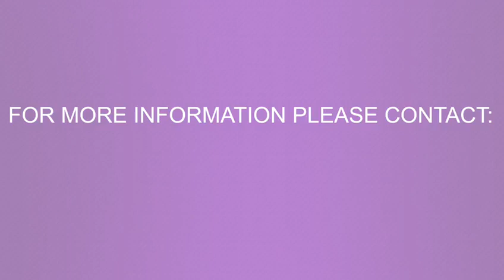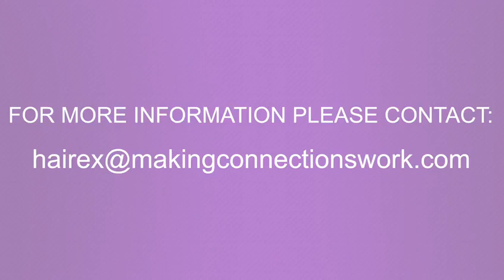Derek Clement and Rudi Page THE LEGENDS OF AFRO GAIR UK